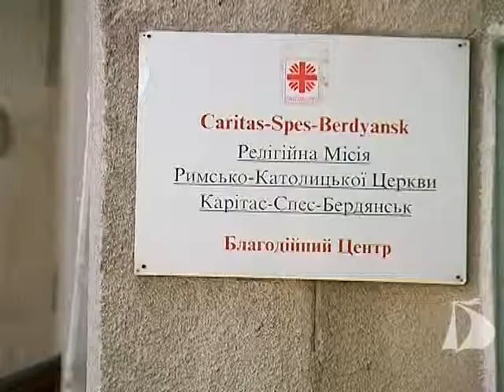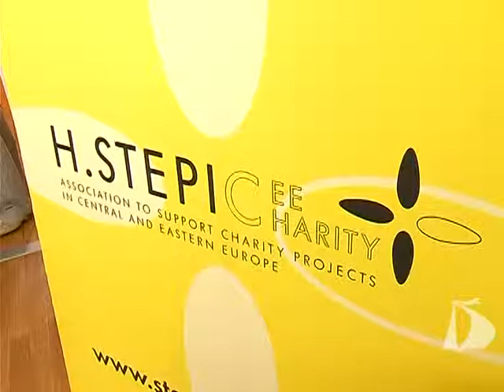Charity fund of H.Stepic provided aid to a mercy center for street children in Berdiansk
Charity fund of Herbert Stepic, Chairman of the Supervisory Board of Raiffeisen Bank Aval, provided aid to a mercy center for street children in Berdiansk_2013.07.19